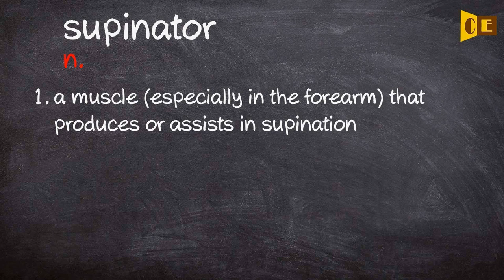Supinator Pronunciation, Paraphrase, Listen & Practice